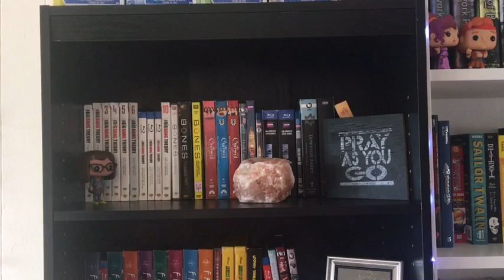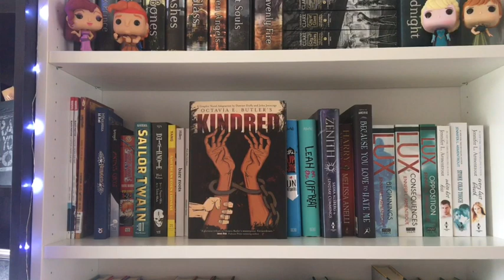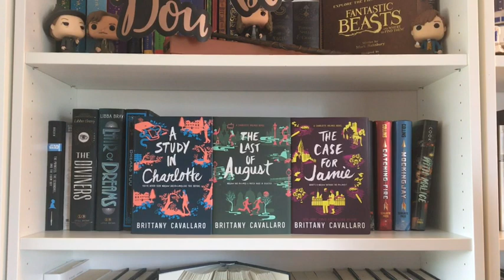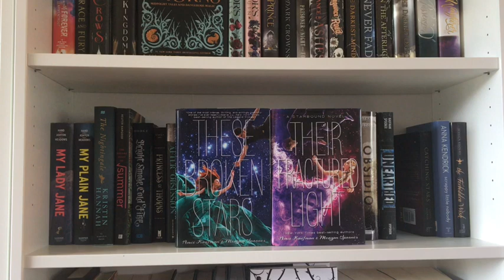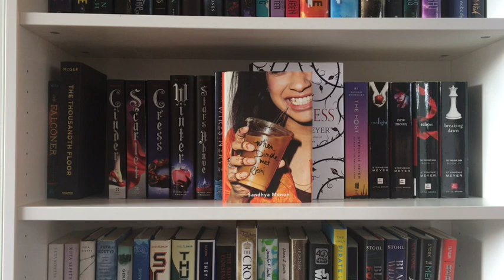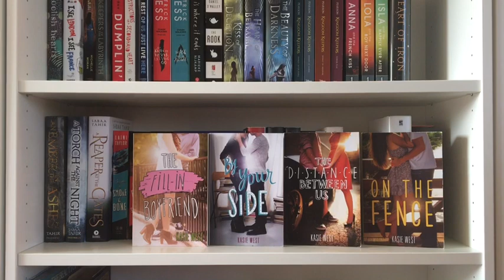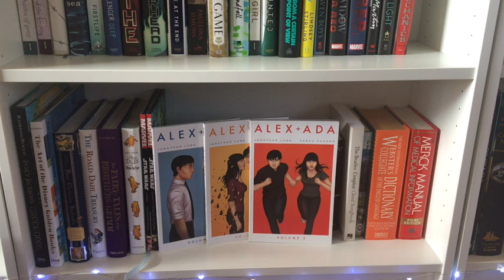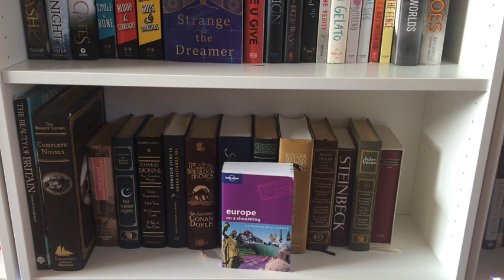Bookshelf Tour 2018